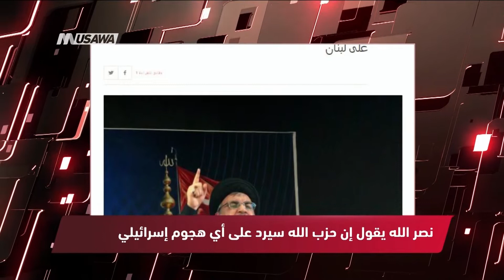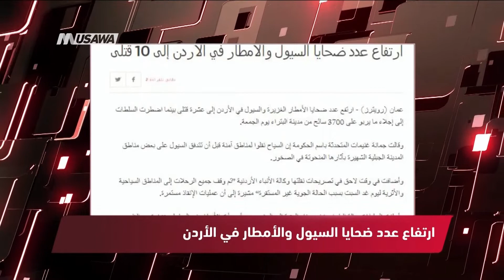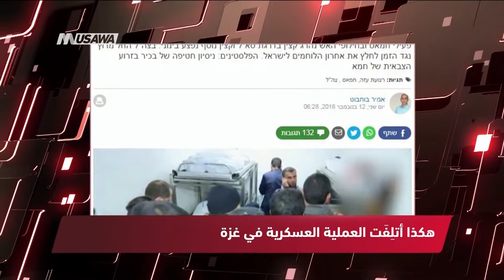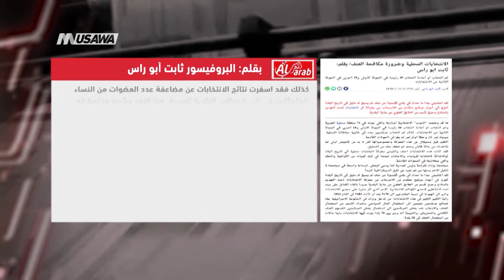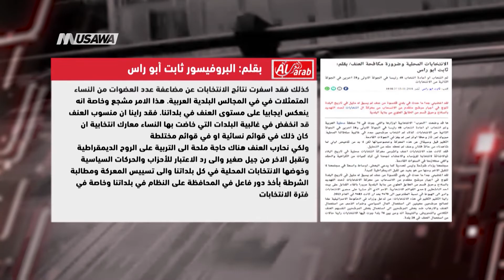رويترز - نصر الله يقول إن حزب الله سيرد على أي هجوم إسرائيلي،الكاملة،17-11-2018، مساواة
برنامج مترو_الصحافة ليوم ٠ 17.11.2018 و تحليل عناوين الصحافة العالمية والعربية الفلسطينية والإسرائيلية

العالمية والعربيه:
1 رأي اليوم - تعتيم إسرائيليّ كامِل على العملية بالقطاع
2 رويترز - نصر الله يقول إن حزب الله سيرد على أي هجوم إسرائيلي
3 الأناضول - روحاني: واشنطن اختارت الطريق الخاطئ عبر فرضها عقوبات
4 روسيا اليوم - ارتفاع حصيلة ضحايا حرائق غابات كاليفورنيا إلى 66 شخصا
5 رويترز - ارتفاع عدد ضحايا السيول والأمطار في الأردن إلى 10 قتلى

الفلسطينية والاسرائيلية:
1 وفا - استشهاد شاب فجرا يرفع عدد شهداء جنوب قطاع غزة إلى 7
2 واللا - تم الكشف عن القوة وانقاذها تحت النيران: هكذا أتلِفَت العملية العسكرية في غزة
3 هآرتس - الحادث في قطاع غزة هو عملية كُشف أمرها - وليست عملية اغتيال
4 موقع بكرا - منظومة القبة الحديدية اعترضت نحو 70 صاروخا فقط
5 وفا - وزير جيش الاحتلال أفيغدور ليبرمان يستقيل من منصبه
6 يديعوت احرونوت - ليبرمان يستقيل ويدعو إلى إجراء انتخابات: "لقد استسلمنا للإرهاب"
7 واينت - بينيت يطلب من نتنياهو قبول وزاره الدفاع: "لكي تعود إسرائيل إلى الأبد"
8 هارتس - درعي ينضم الى  كحلون ويدعوان نتنياهو لتقريب موعد الانتخابات

Downlink frequency -  الترد :
12645 MHZ

Polarity  - الاستقطاب:
Horizontal

Symb.Rate - معدل الترميز:
27.500  MS/s

FEC - تصحيح الخطأ :

5/6

DL: 11958 H
SR: 27500
FEC: 5/6

48_#
‫#‏فلسطين_٤٨‬
‫#‏فلسطين_48‬
‪falasteen_48#‎‬
‫#‏عرب_٤٨
‪‎arab_48#‬
‫#‏تواصل‬
‫#‏اكسر_حصارك‬
‫#‏بلشنا_نرجع‬
‫#‏شعب_واحد‬
 ‪#‎mosawah‬
‪#‎Equality‬
‪#‎égalité‬
‫#‏مساواة‬
‫#‏حق‬
‫#‏عدالة‬
‫#‏تساوٍ‬
‫#‏تعادل‬
‫#‏تماثل‬
‫#‏تسوية‬
‫#‏معادلة‬